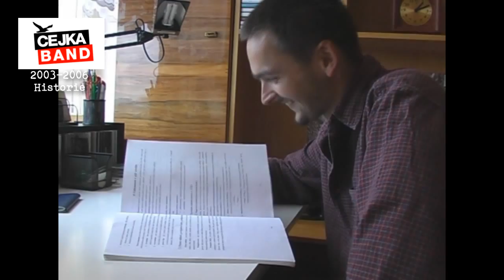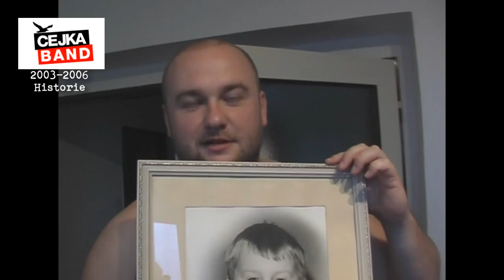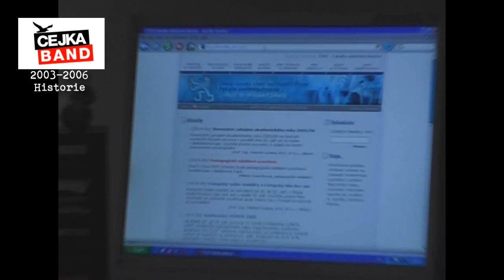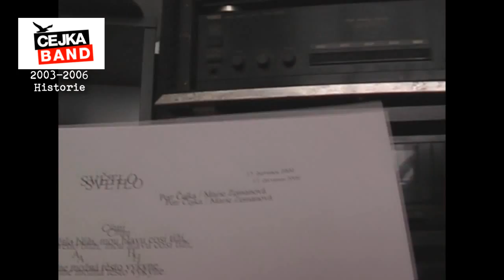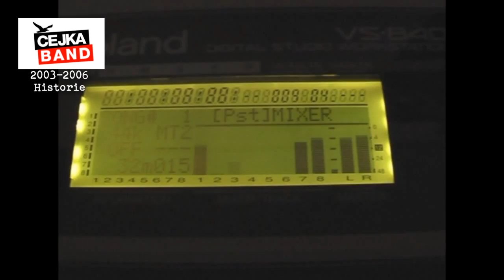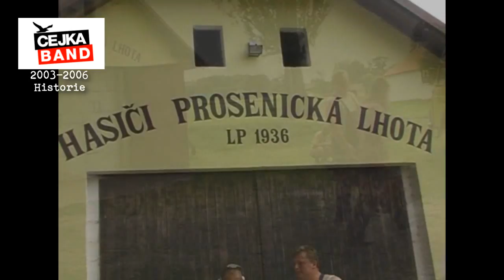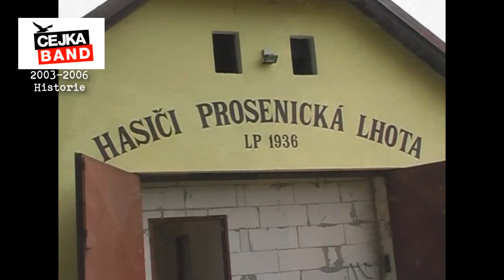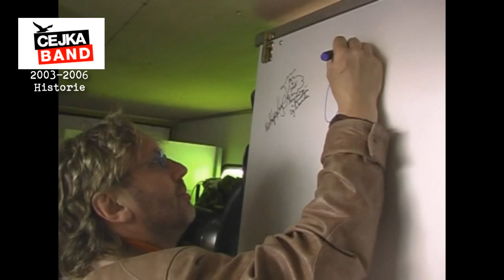Čejka band - Dokument II. (medailon 2003-2006)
Video materiál zpracovaný k 10.výročí bandu v roce 2005.
Polovina muzikantů v kapele už nehraje.